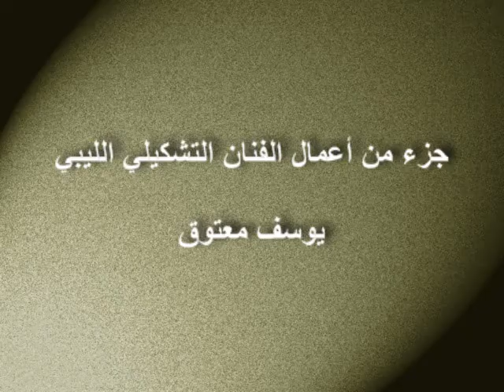اعمال ذاكرة الحاضر -للفنان التشكيلى يوسف معتوق -نالوت.